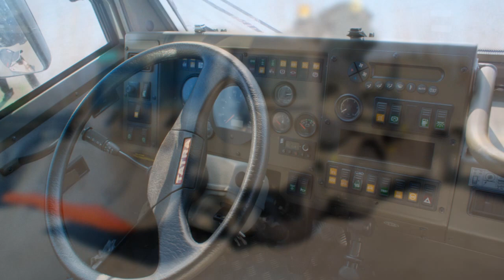Tatra Museum Kopřivnici